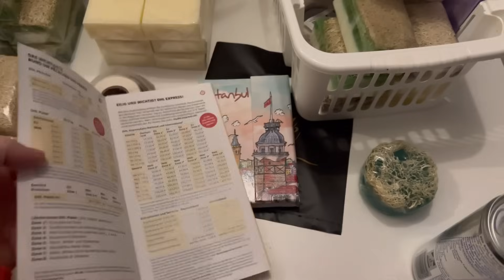Tüm püf noktaları ile ıspanaklı yaş pasta tarifi💯yoğun geçen bir gün😅gece yarısına kadar çalıştım.